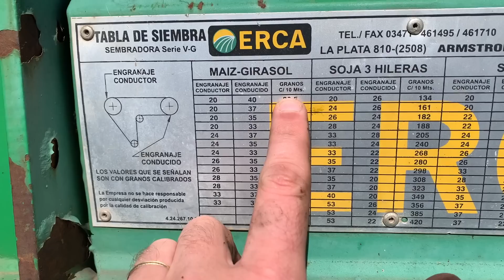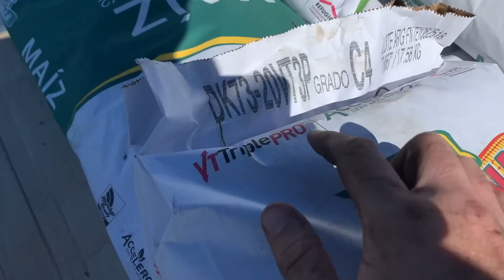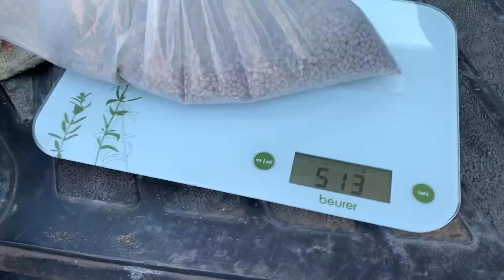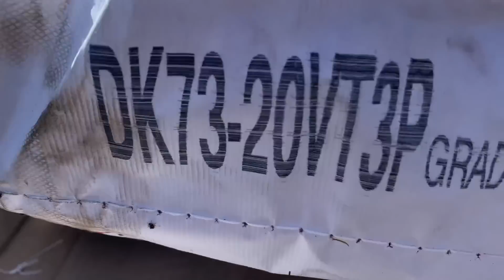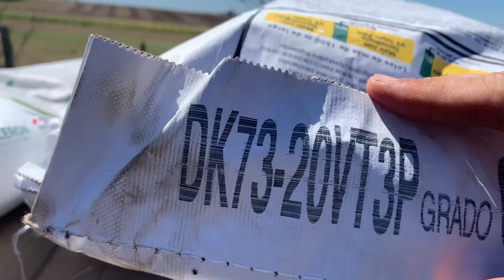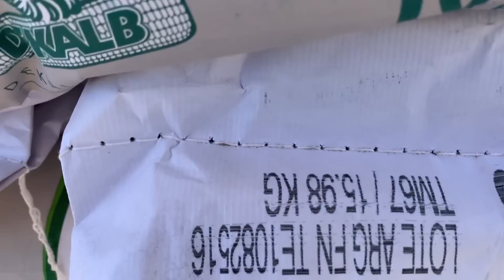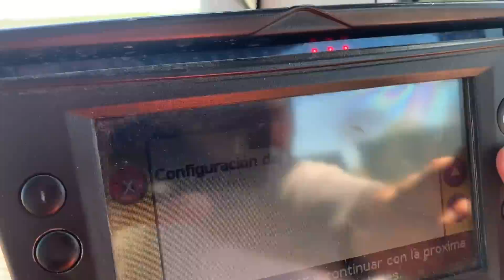Siembra de maíz! Problemas típicos de inicio de siembra | FarmVlog #020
En este canal les comparto el día a día y mi trabajo en el campo.